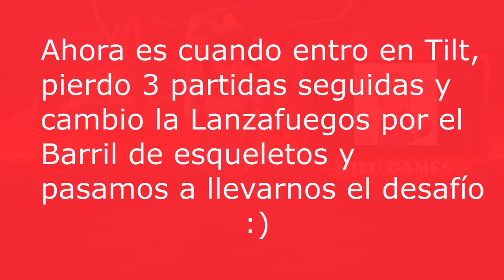🤙🏻❤️MI MEGAMAZO ES DEMOLEDOR, hasta que manqueo yo - Clash Royale